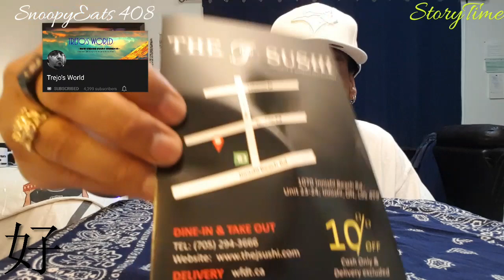CHINESE FOOD MUKBANG | COLLAB WITH TREJO's WORLD | FIGHT STORYTIME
☆SNOOPYEATSGANG☆ SNOOPYZ ANGELZ♡

~ I HOPE YOU ALL ENJOY MY COLLAB , WITH THE HOMIE TREJO...
PLEASE GO OVER TO HIS CHANNEL AND GANG UP ON HIM 😂 SHOW THST CLASSICC LOVE, I KNOW YOU ALL TO HAVE & SHOW

THANK YOU GANG.